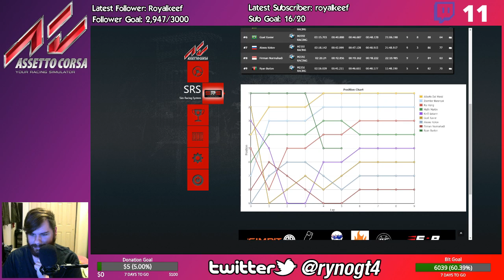Sim Racing Journey - Part 1.5 - BMW M235i @ Nurburgring (Assetto Corsa)